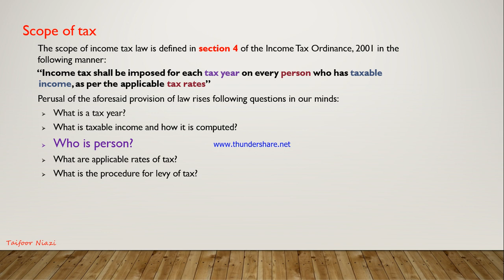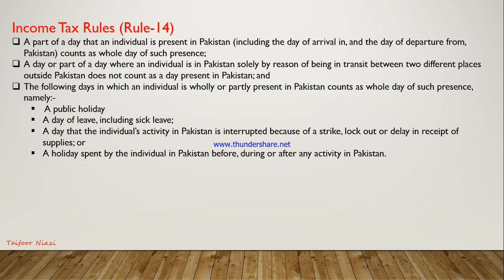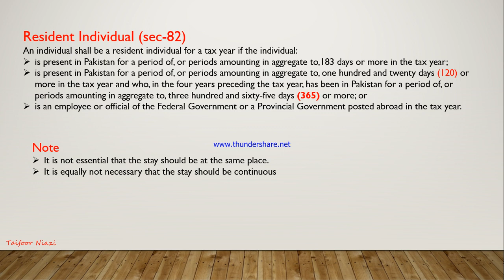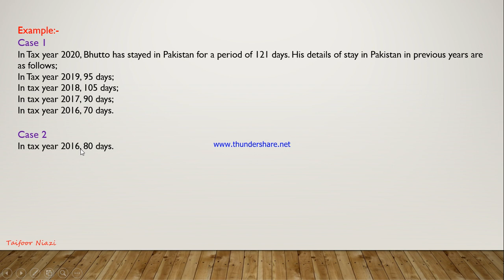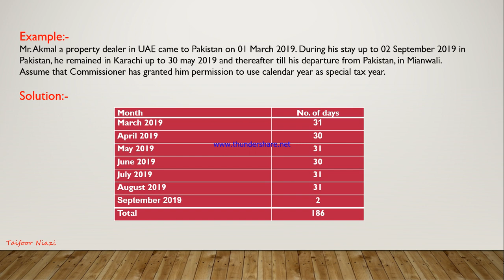CAF-6 Basic concepts (lecture-7)